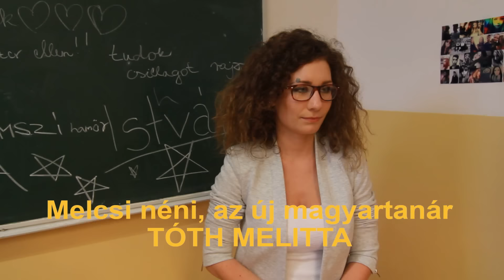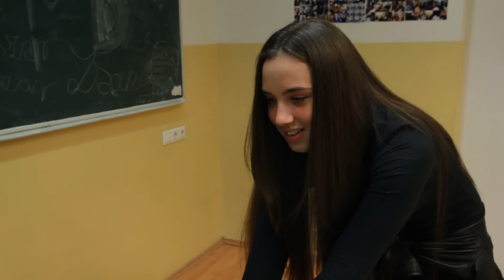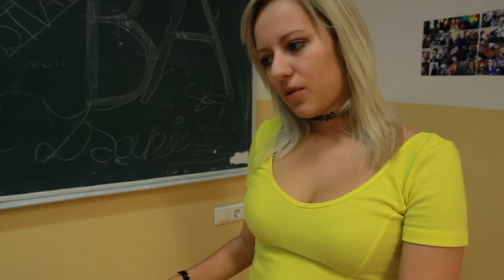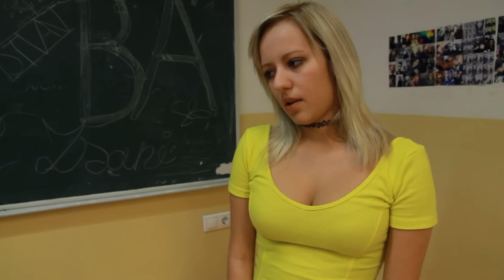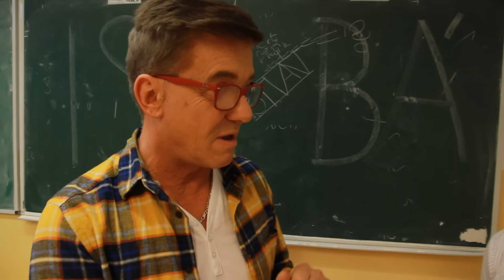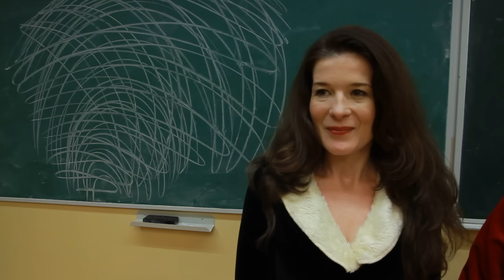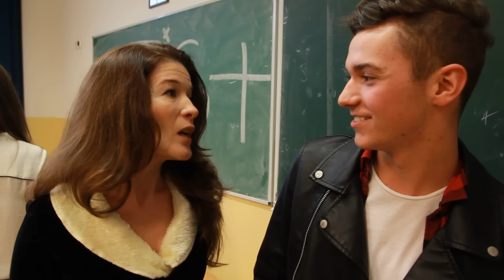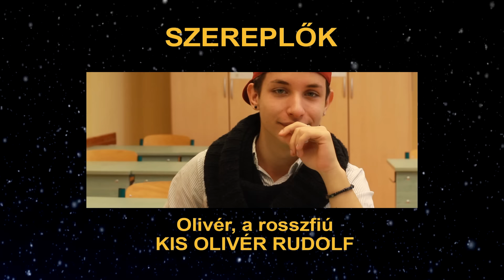KÖZÉPSULI sorozat - 14. rész [KÖZÉPSULI TV]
Már nem kell sokat aludni és hamarosan itt a karácsony. A Középsuli diákjai is megtartják saját iskolai ünnepségüket, amin nem csak az ajándékok okoznak majd meglepetéseket, hiszen vendégelőadók is érkeznek a tanulókhoz. Mindezek előtt kibontakozni látszik majd Melitta néni és Krisztosz bá’ kapcsolata, folytatódik Delhusa Gjon és Olivér ének-zene oktatása, de nem ért még véget a Bende, Barbi és Matyi között zajló szerelmi rivalizálás sem.

A jelmezekért köszönet a Maszka Jelmezkölcsönzőnek.